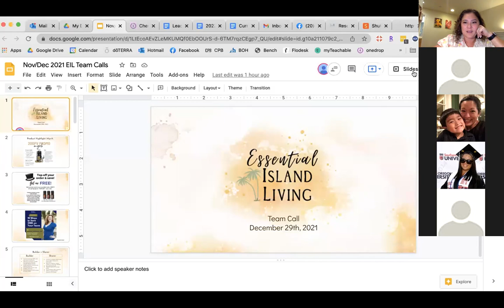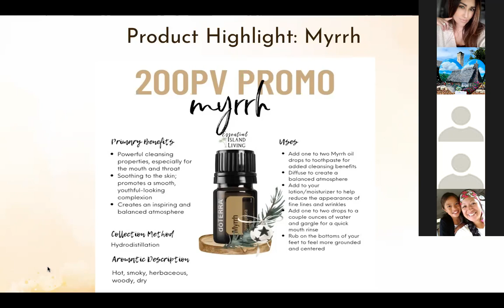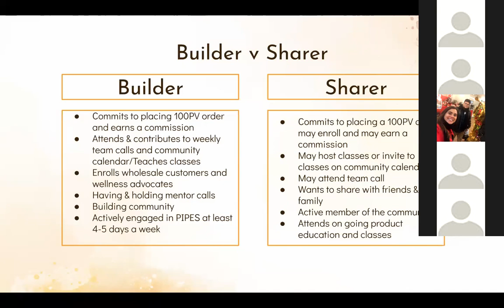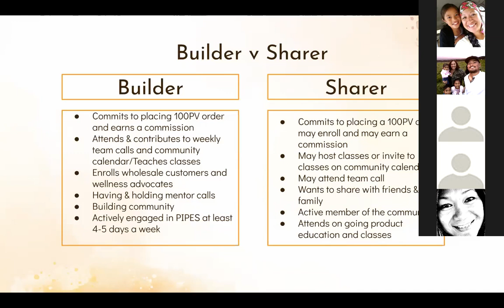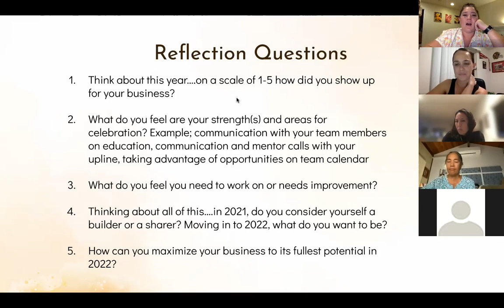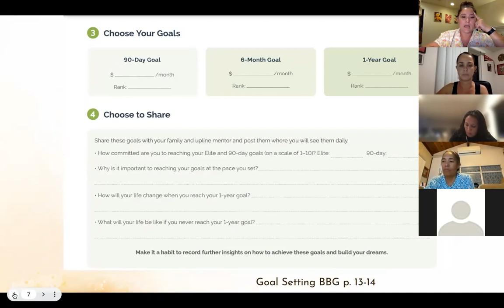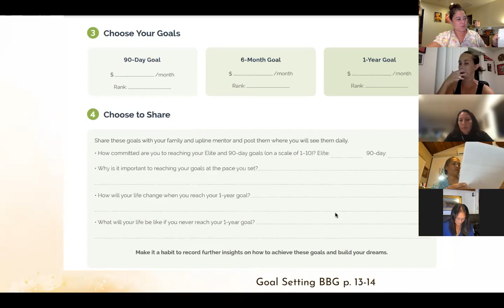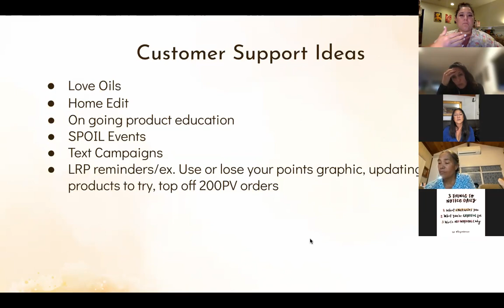12.29.21 EIL Team Call: Goodbye 2021, Hello 2022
Join us as we reflect on 2021 and prepare for 2022!